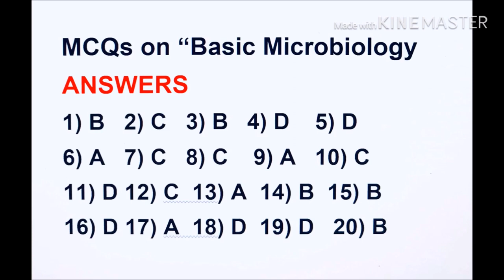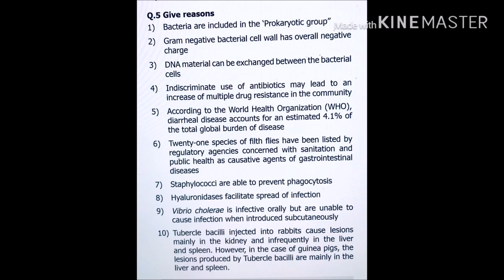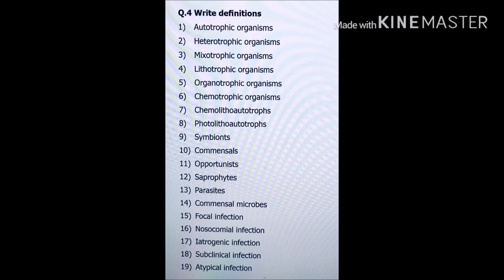Answers of MCQ on Basic Microbiology Part 1 by Dr. Praful Godkar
On the basis of these answers, students can frame their own "Table viva" and "Interview questions.